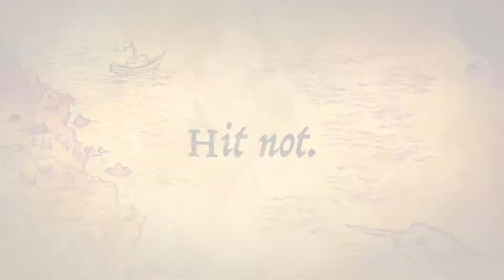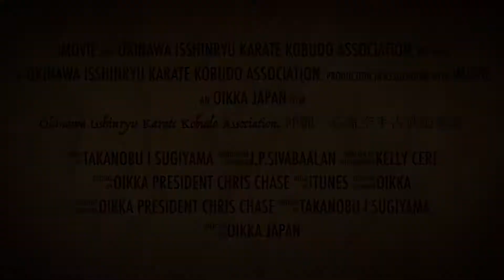Okinawa Isshinryu Karate Kobudo Association. 沖縄一心流空手古武道協会。 please look! People all over the world.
Okinawa Isshinryu Karate Kobudo Association.
沖縄一心流空手古武道協会。

please look!
People all over the world.
It's the beginning of the journey!